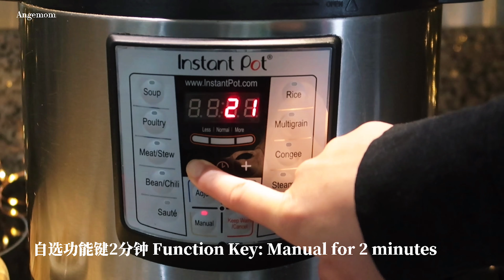【电子压力锅食谱】奶香燕麦粥｜Instant Pot Oatmeal with Milk｜Chinese Recipe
❤️大家好，今天和大家分享的是适合做早餐的燕麦粥，又简单又好吃。

    需要准备的材料：燕麦1杯，鲜奶3杯，玉米1杯，奇亚籽1小勺
    配料：4颗核桃，苹果，花生酱，蜂蜜

❤️我是一个喜欢在厨房捣鼓的普通麻麻.
     如果大家喜欢今天的视频，
     谢谢你们！

【常用物品🔗】
电子压力锅Instant pot：
电子压力锅内锅配件Instant pot Accessories:
不锈钢电饭锅：
电子研磨器：
Staub铸铁锅：
Lodge 炒菜平底锅：
Lodge铸铁炒锅：